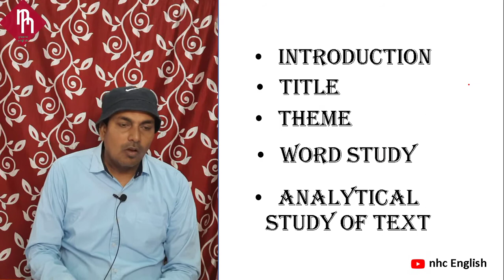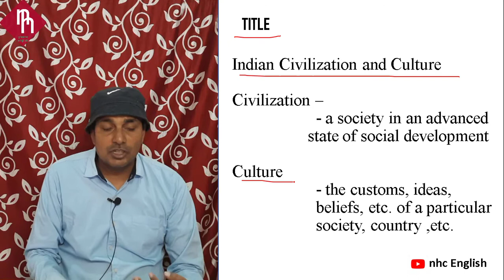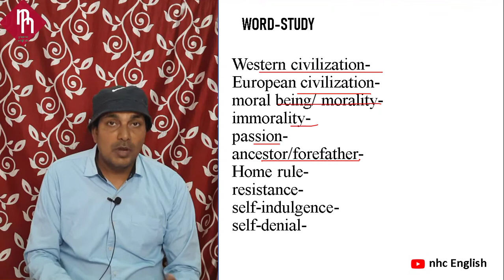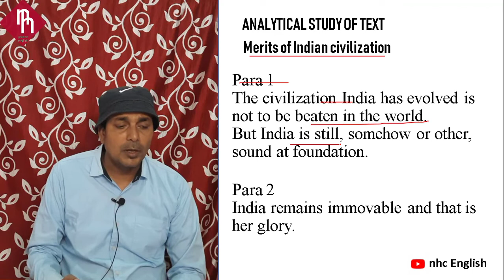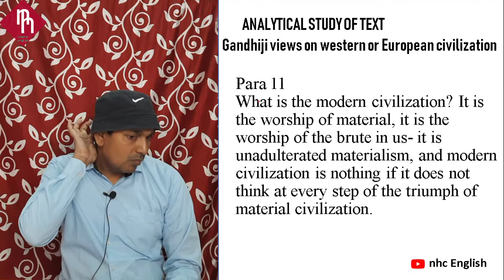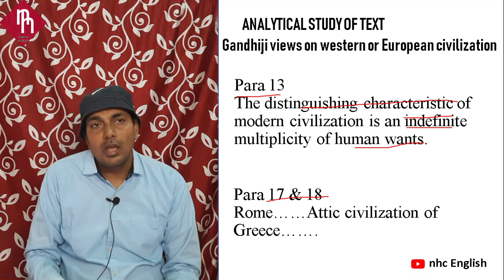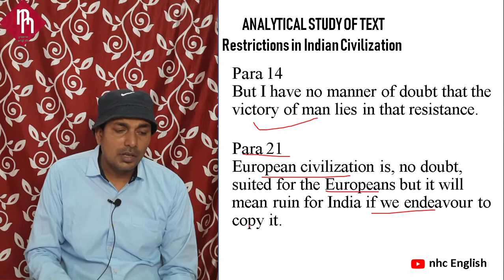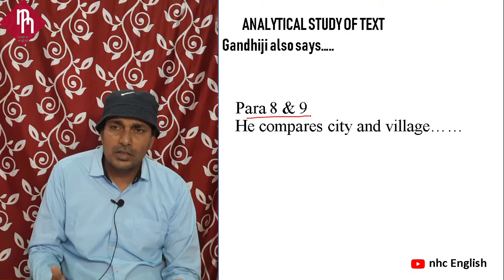Indian Civilization and Culture